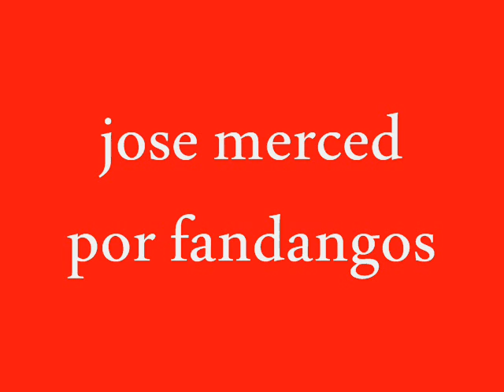jose merced por fandangos